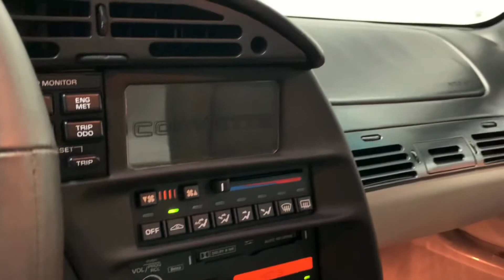Texas Car One - 1994 Chevrolet Corvette